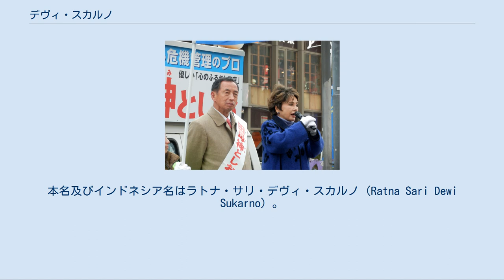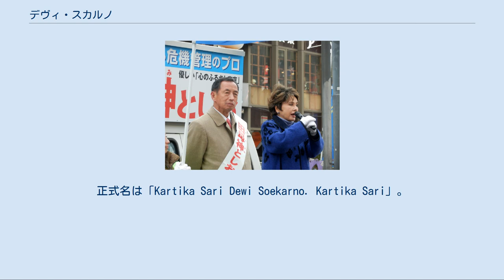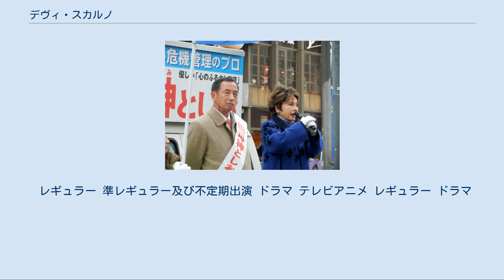デヴィ・スカルノ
デヴィ・スカルノ（Dewi Sukarno、1940年（昭和15年）2月6日 - ）は、日本生まれでインドネシア国籍のタレント、YouTuber。
インドネシアのスカルノ元大統領第3夫人。
NPO法人アースエイドソサエティ総裁。
株式会社デヴィーナ・ソサエティ代表取締役。
本名及びインドネシア名はラトナ・サリ・デヴィ・スカルノ（Ratna Sari Dewi Sukarno）。
旧名及び日本名は根本 七保子（ねもと なおこ）。
通称はデヴィ夫人。
 スカルノ大統領との間に生まれた一人娘のカリナは、2005年（平成17年）11月26日にオランダで米系大手金融機関シティバンクの欧州・中近東・アフリカ地区CEOフレデリック・シーガスと結婚している。
 東京府東京市麻布区霞町（現在の東京都港区西麻布）に父・兵七郎と母・政子（福島県双葉郡浪江町出身）の間に生まれる。
父は麻布区霞町界隈の大工の棟梁であり、弟が1人いた（八曾男）。
太平洋戦争中は、母・弟の3人で福島県浪江に疎開していた。
家庭は裕福ではなかった。
 1955年（昭和30年）、15歳の時、新東宝制作の映画『青ヶ島の子供たち 女教師の記録』（白黒映画）にエキストラ出演。
 地元の高陵中学校卒業後、東京都立三田高等学校定時制課程に進学すると同時に、150倍の難関を突破して千代田生命保険（現・ジブラルタ生命保険）に入社したが、昼休みや休日にも貧しい家計を維持するため、喫茶店などでのアルバイトを掛け持ちする日々を送った。
 1956年に父が亡くなった事に伴い高校を中退した後、赤坂の有名高級クラブ「コパカバーナ」で働く。
 1959年（昭和34年）、19歳のとき、人口2億6400万人の大国であり世界最大イスラム教国家でもあるインドネシアへの開発援助に伴い、東日貿易の秘書という名目で、インドネシア建国の父であるスカルノ初代大統領のもとに送り込まれた。
この件に当時「昭和のフィクサー」と呼ばれた児玉誉士夫が関わっていたという説がある。
 スカルノ 独立後間もない上に、東西冷戦下にあったインドネシアにおいて、当時スカルノ大統領は日本外交や資金援助の取り付け等を非常に重要視していた。
インドネシアに渡って数年は愛人の1人であったが、1962年（昭和37年）にスカルノと正式に結婚、4人の夫人のうちの第3夫人になる。
 しかし、同時期にマスコミの執拗な取材により体調を崩していた母が亡くなった。
更にその2日後、セールスマンに全財産を騙し取られたうえ、母の死に目に逢えなかった実弟の八曾男が自宅アパートでガス自殺し、それを伝え聞いた彼女は「何時までも心を離れない悲しいトラウマになっている」と告白し、後にジャカルタの宮殿の一つに実弟の名をつけた。
この宮殿はのちに接収され、軍事博物館になっている。
 3年後の1965年（昭和40年）9月30日に起きた軍事クーデター、いわゆる9月30日事件でスカルノが失脚、代わってスハルトが大統領となった。
スカルノは軟禁状態におかれ、デヴィはインドネシアの日本大使館に亡命を希望したが、国際的立場上の理由で断念。
スカルノの第2夫人を除く夫人は皆、大統領のもとを離れ逃げ切った。
 1967年（昭和42年）3月11日、都内病院にて娘のカリナを出産する。
正式名は「Kartika Sari Dewi Soekarno. Kartika Sari」。
スカルノ大統領の8番目の子供であった。
デヴィは政治的に亡命者に寛容なフランスを亡命先に選ぶ。
スカルノ元大統領存命中にも関わらず数回の婚約発表が取りざたされたが、結局再婚はしなかった。
1969年には、日本の俳優・津川雅彦との不倫騒動がマスコミを賑わせた。
 スカルノ大統領はクーデターを予期し、以前よりインドネシアからスイスへ巨額の資金を確保していたとささやかれるものの、1970年（昭和45年）のスカルノ死去時にスカルノ家、ならびにインドネシア政府から財産の相続の権利や子供のスカルノ一族としての地位などを喪失し、第3夫人としての資産は与えられなかったとも、実際には死去時に遺産が与えられたとも言われている。
いずれにしてもその後のインドネシア政府の方針により、第3夫人としての遺産分与が行われた。
 スペイン人のフランシスコ・パエサとつきあうが別れる。
そしてフランスの貴...